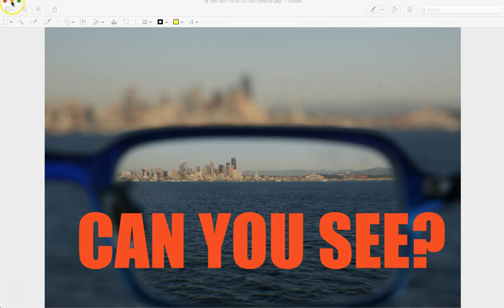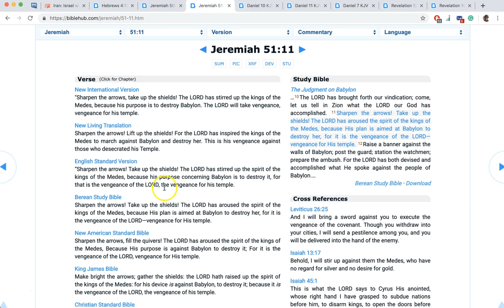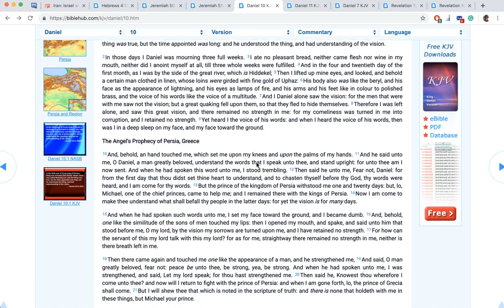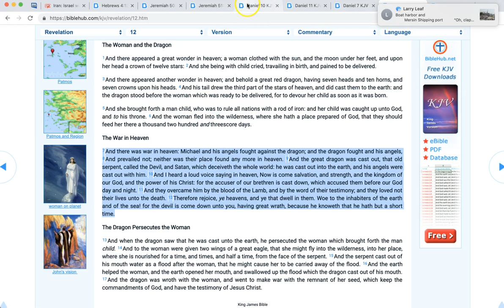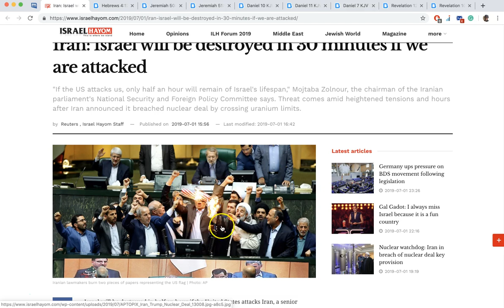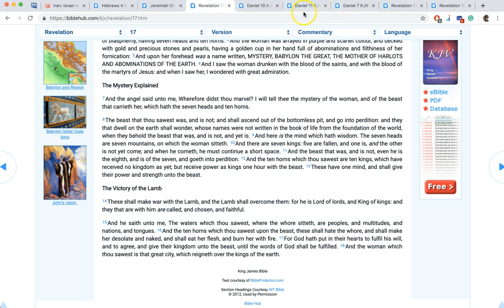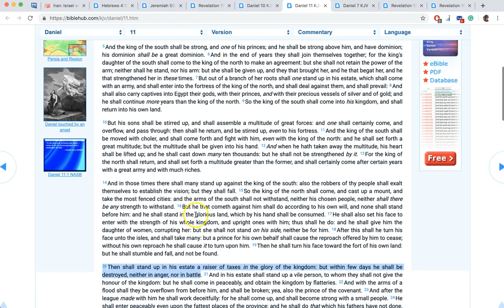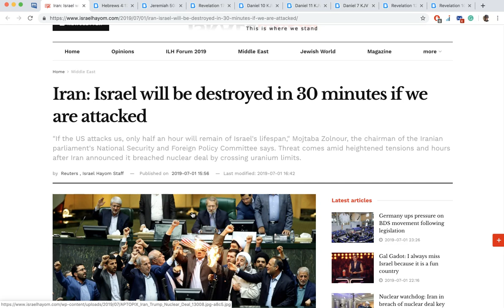The prophetic picture! Iran, the trap, & Jacobs trouble! Rapture near!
Praise the LORD! God is good all the time and all the time God is good! The cloudy day is near! Are you ready?